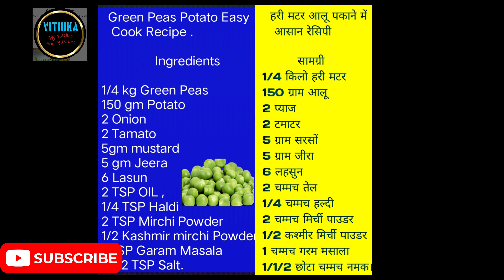Green peas potato easy recipe हरी मटर आलू पकाने कीआसान विधि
Your Queries :- Green peas potato easy cook recipe हरी मटर आलू पकाने की आसान विधि
recipe :-

Testy aloo matar sabji .sabi Kane ko pasand karta hai. ye sabji simply 20 mints me pakha sakta hai . aur Testy bana sakta hai. app ye liya ye video banaya hai .app ye dhek kar bana sakta hai. Green Peas Potato Easy Cook ye sabji bana ne ke liya Ingredients.

                   ingredients

Green Peas Potato Easy Cook Recipe .

हरी मटर आलू पकाने में आसान रेसिपी

Ingredients

सामग्री

1/4 किलो हरी मटर

1/4 kg Green Peas 150 gm Potato

150 ग्राम आलू

2 Onion

2 प्याज

2 Tamato

2 टमाटर

5 ग्राम सरसों

5gm mustard

5 ग्राम जीरा

5 gm Jeera

6 Lasun

6 लहसुन

2 चम्मच तेल

1/4 TSP Haldi

2 TSP OIL, 1/2 Kashmir mirchi Powder 1 TSP Garam Masala

1/4 चम्मच हल्दी

2 TSP Mirchi Powder

2 चम्मच मिर्ची पाउडर

1/2 कश्मीर मिर्ची पाउडर

1/1/2 TSP Salt.

1 चम्मच गरम मसाला

1/1/2 छोटा चम्मच नमक।

 Aloo aur matar Achi tra clean kare. 2 pyas,2 Tamator , 4 Hara mirchi barik cutkar rakna. 4 lasun .
Gas pe ekk stainless steel la kadai rak kar 2 spoon OiL dalo. Oil garam hone ke baad, Mustard Seeds daliye. ushke baad jeera Hara mirch aur Lasun daliye, 1 mints pakhyi ye is ke baad aloo dalkar acchi tarah pakhyi ye 2 mints pakhyi pir ush me matar dalkar 3 pakhyi  .aur tamater dalkar 2 pakhye.is baad 1 soon Namak dalkar achi tara bhundh ye.2 Mints pakh ne ke baad h1/2 soon  haldi, 1/2 spoon Kashmir mirchi Powder 1 /1/2 spoon Mirchi Powder dalkar 3 mints oil pakhye .uske baad 1 glass water dalkar 5 mints pakhyi ye. uske baad 1 Spoon Garam masala thoda Namak dalkar 1 mints pakha ye . Aloo matar Garam Garam Sabji simply Testy Recipe tayaar ho ta hai. aap ye sabji banakar kha ke muje comments kare.

potato gamingGreen peas recipegreen peas recipe ideascreamed green peas recipevegan recipesmuzaffarnagar viral videomuzaffarnagar teacher viral videomuzaffarnagar school viral videodei v trending lyricstrending music videodei v trending song

 Thanks